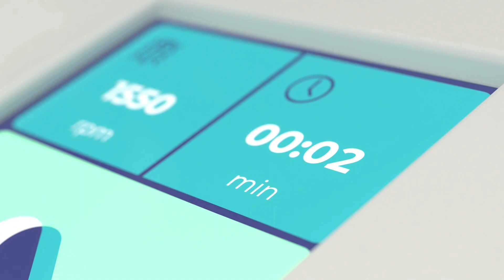Starlab Vortex - How To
Good vibrations are here! We are thrilled to introduce the all new Starlab Vortex Mixer.
It will be love at first vibe with its stylish look and innovative design. Check out the unique, glove compatible touch screen for precise speed setting and quick select presets for speed and time. If you’re ready to mix things up, you can find your vibe with speeds from 300 to 3500 rpm. Designed by scientists, for scientists.